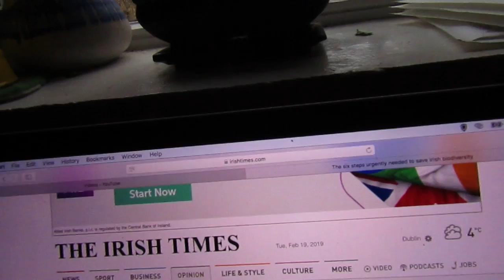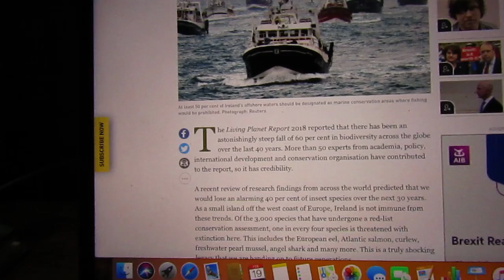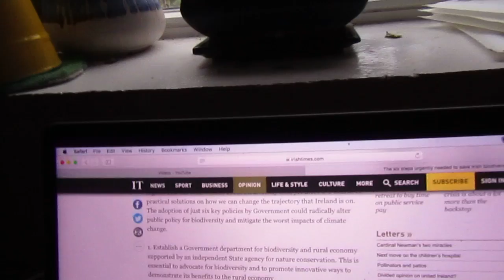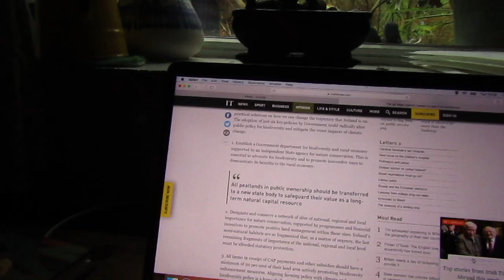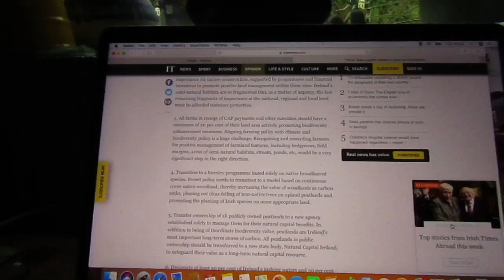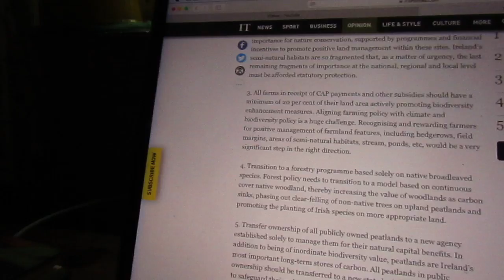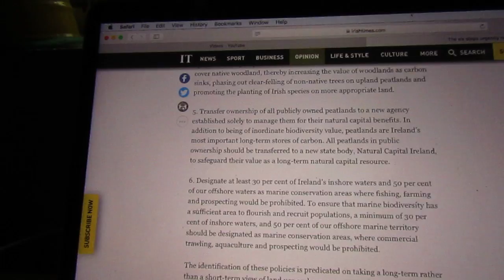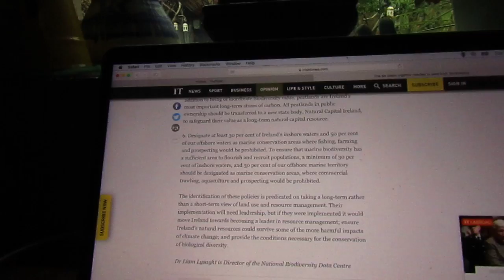Loss of Biodiversity, Dr Liam Lysaght, The Irish Times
The six steps urgently needed to save Irish Biodiversity...a fascinating article in today's Irish Times! Thanks to all the friends of Bealtaine Cottage for subbing and supporting! In return I promise to keep filming and ensuring this channel and website remain FREE from Ads! Bealtaine Cottage Press supports my work on The Bealtaine Project...please visit: